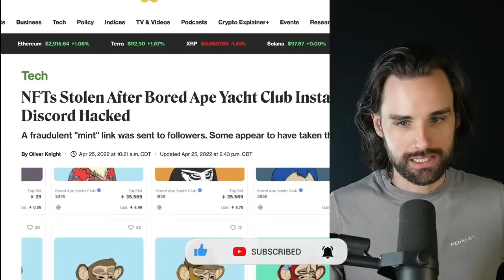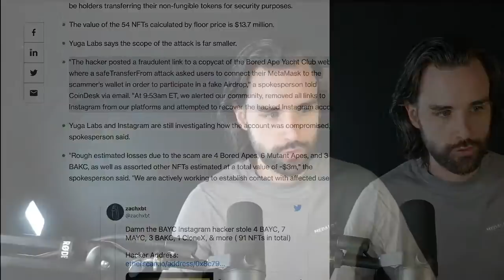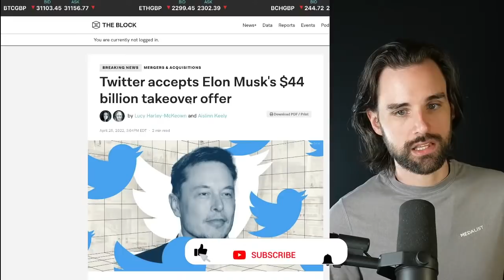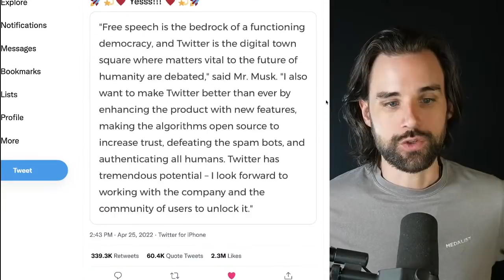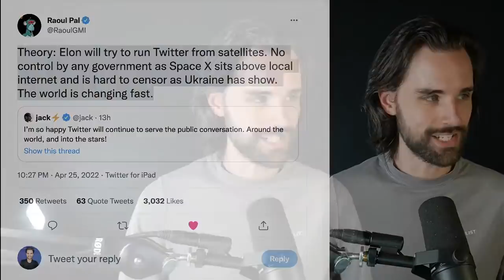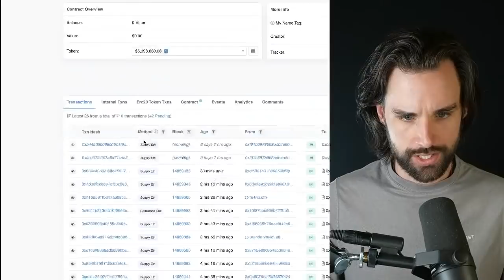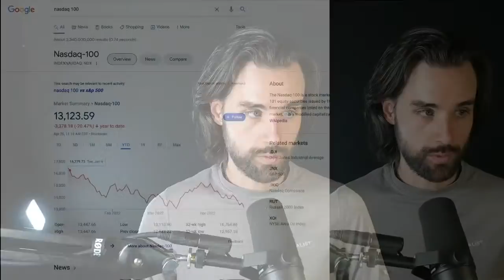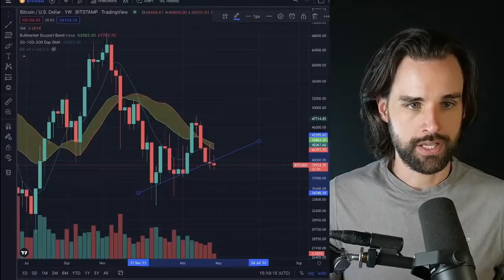🔴Don't Fall For This TOP Crypto Scam! How to Stay Safe.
00:00 - Intro
01:24 - Don't fall for this top crypto scam! How to stay safe
10:13 - Twitter accepts Elon Musk’s $44 billion takeover offer
18:32 - Q&A
20:30 - OpenSea acquisition hasn’t killed the possibility of token for Gem
22:33 - What’s trending on-chain today
27:51 - Crypto markets
32:50 - Conclusion